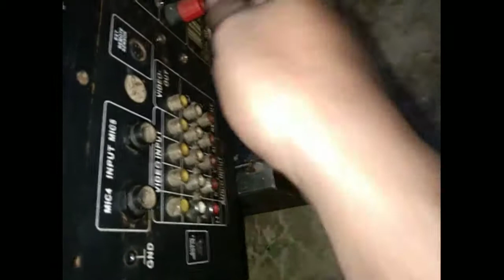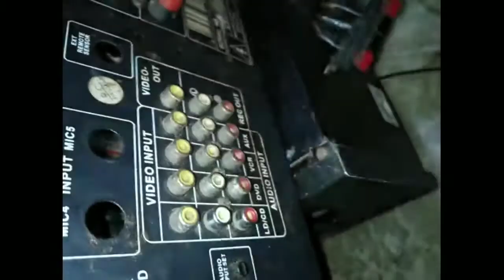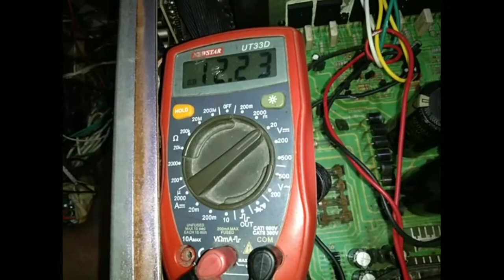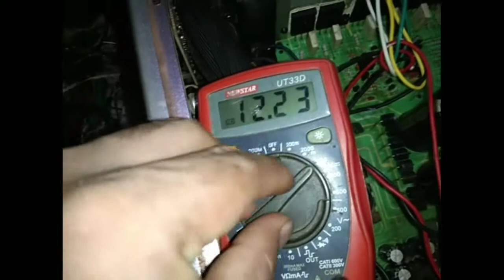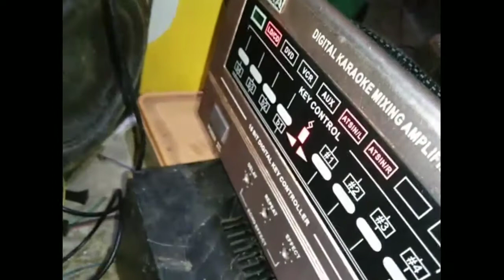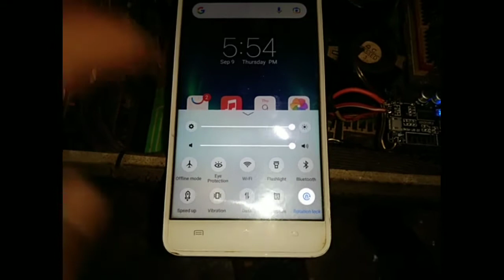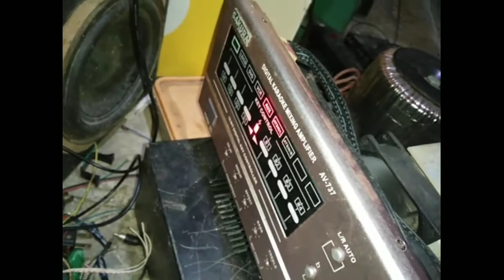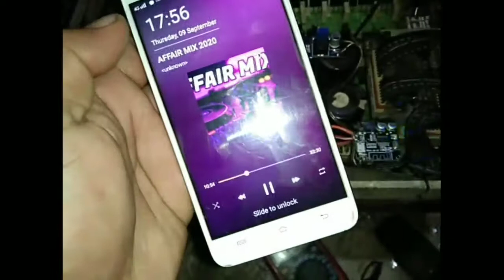Paano mag lagay ng bluetooth sa inyong mga amplifier gamit ang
bluetooth sakura
sakura amplifier bluetooth

how to install bluetooth in any kind of amplifier in your home. its just simple way. you have to use bluetooth module and regulator or celpon charger/ step down transformer or anything that can power bluetooth module 5vdc once you have power supply to your bluetooth. the audio output in your bluetooth module is to connect the input audio of your amplifier. if your amplifier is one audio input and no other input for aux you can add swtich for bluetooth and aux. (SPDT) switch...